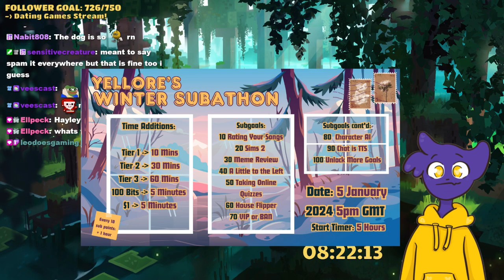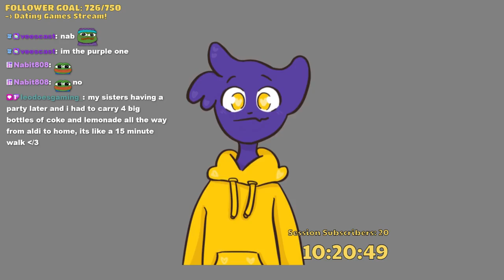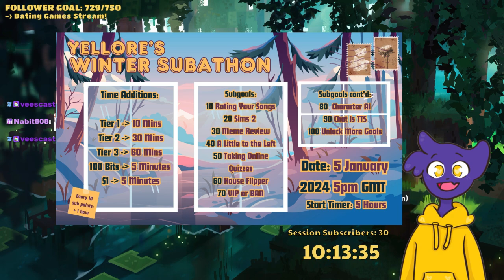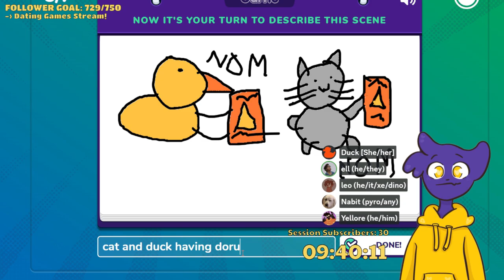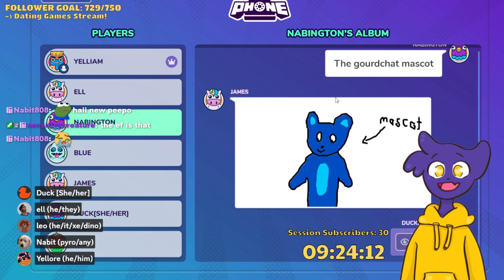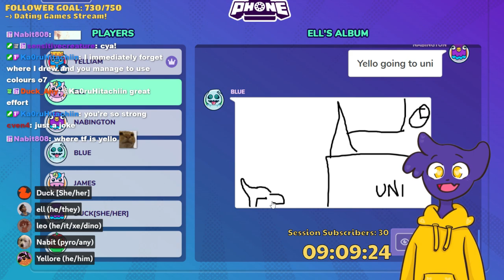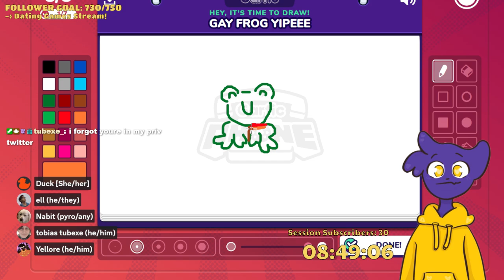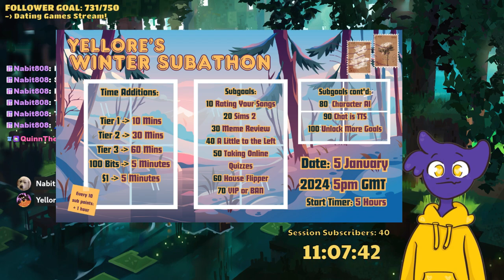WINTER SUBATHON 2024 PART 1!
This is the start of my Subathon from January 2024!
[Date streamed: January 5 2024]

Time stamps:
0:00-17:00 Just Chatting (Starting up the subathon with a bang!)
17:01-2:01:00 Tiny Life with Ell!
2:01:37-2:07:18 Just Chatting with Ell (deciding what to play next)
2:07:19-2:53:00 Sticky Business with Ell
2:53:01-2:58:00 Just Chatting (transition between games)
2:58:01- 4:37:00 Gartic Phone with  (in VC) Duck, Ell, Leo, and Nabit and (in game) Blue Mod, James, and Toby!
4:37:01-4:45:00 Just Chatting (yap time!)
4:45:01-5:00:00 Minecraft (NSMP)

In Tiny Life, you control a set of people that live together in a household. You take care of their daily needs, build their skills, forge new relationships... or just mess up their entire life in whatever way you can think of!

Experience the joy of running your own cozy small business: Create stickers, pack orders and hear your customers’ stories. Time to build the cutest shop on the internet!

The online Telephone Game!

Nabit SMP or NSMP is a 1.19 modded Server that tells the story of a group of individuals tricked to take part in a competition on a secluded island. The catch: You cannot leave the island. Faced with isolation and a mysterious organisation, the islanders try to investigate the island itself and what brought them here. Some islanders get tasked looking after little creatures made of soot, taking on a parental role towards them. With danger afoot and the creatures having limited lives, NSMP is a world of vigilance, adventure, and forming bonds in the midst of chaos.